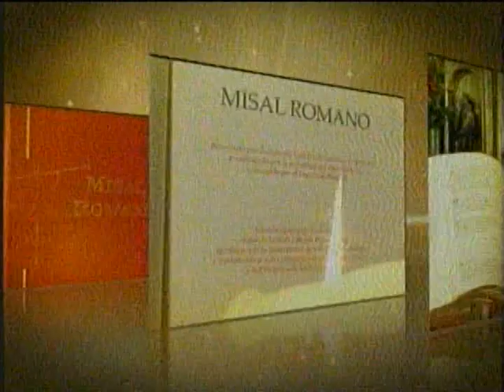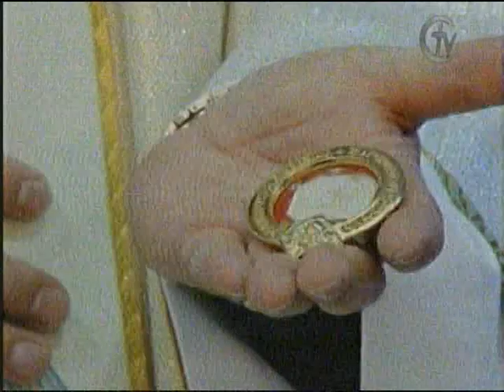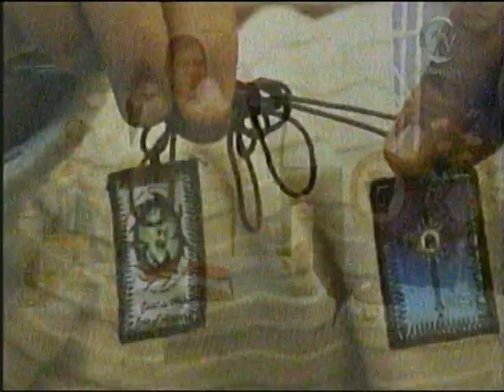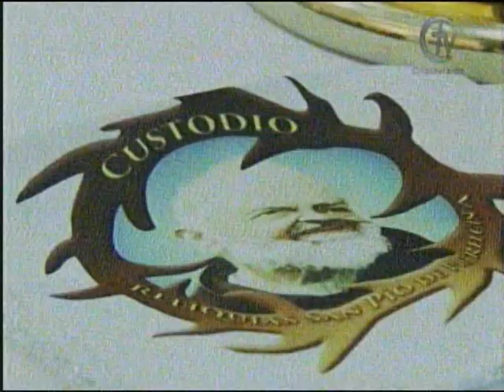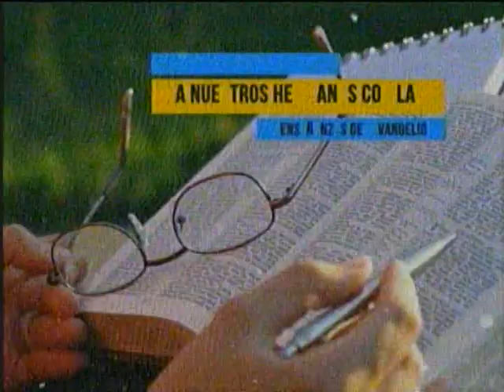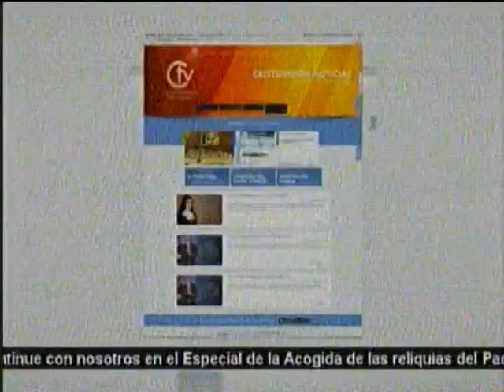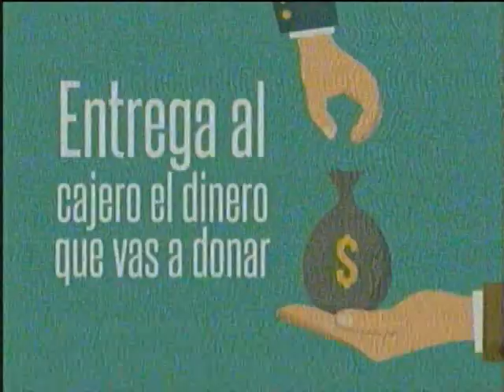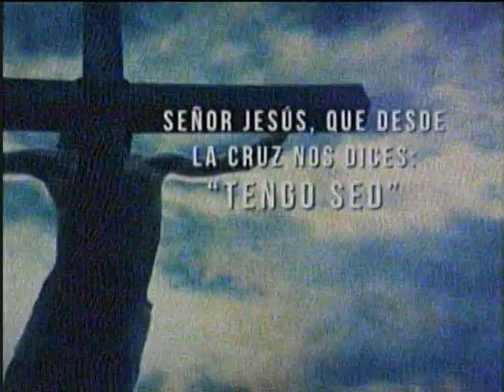1 VISITA RELIQUIAS PADRE PIO CANAL CRISTOVISION